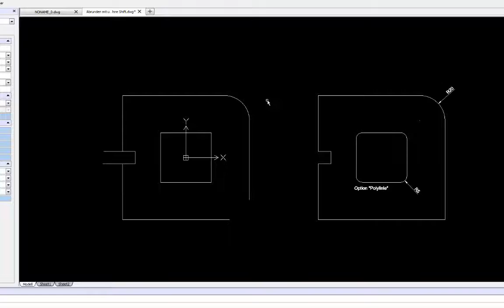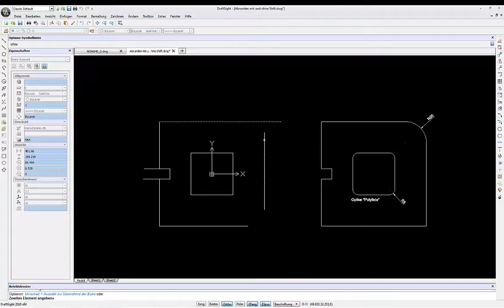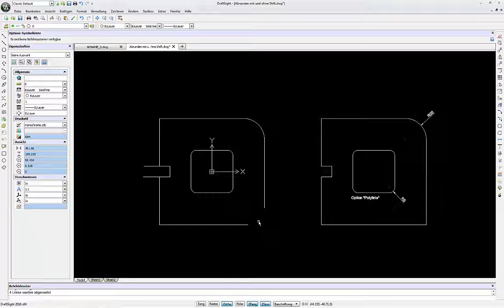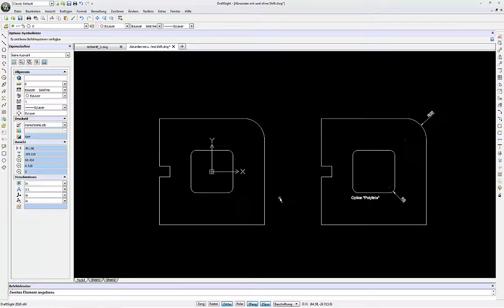DraftSight 2016 Abrunden, Trimmen und Ecken schließen - Videotutorial deutsch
Abrunden - Ein Befehl mit vielen Möglichkeiten um scheller und effizienter zu Arbeiten.
In diesem Video stell ich Ihnen den Befehl Abrunden vor. Sie können ihn zum verrunden, trimmen und Ecken schließen verwenden.